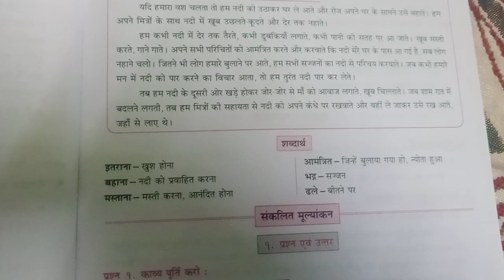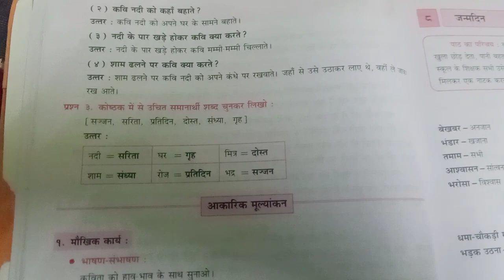class 6 Hindi lesson 7 नदी कंधे पर question and answer in workbook Maharashtra board